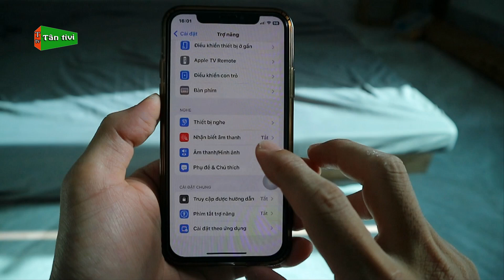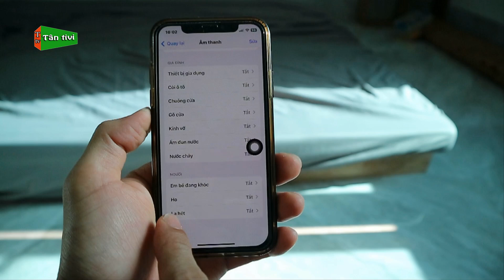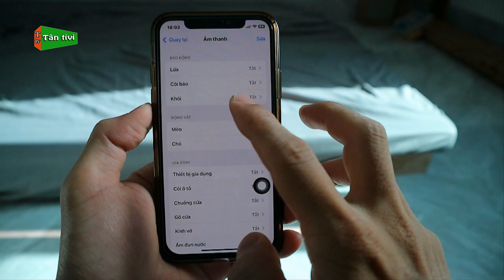Tính Năng Nhận Biết Âm Thanh Trên Điện Thoại iPhone Cực Hữu Ích